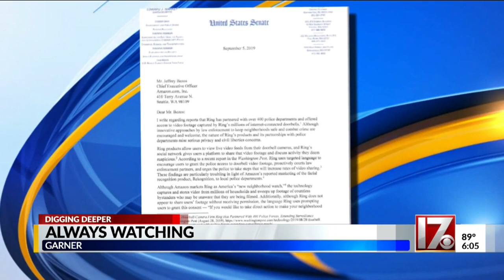Garner police partner with home security company in effort to cut crime